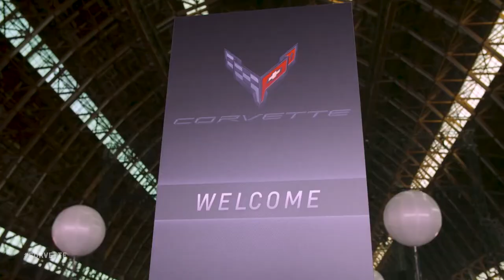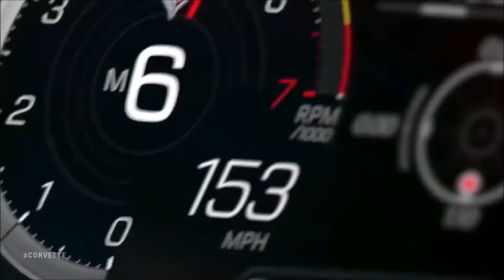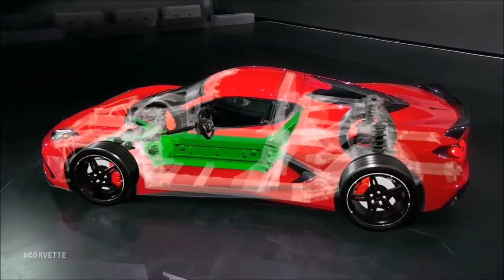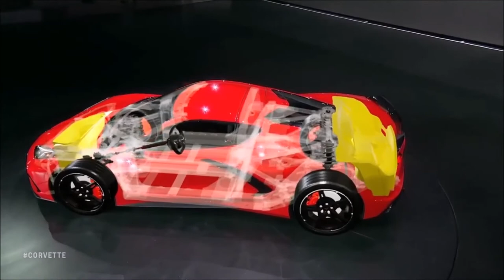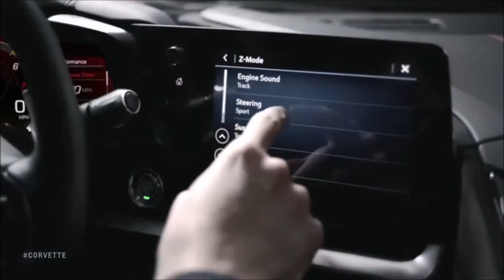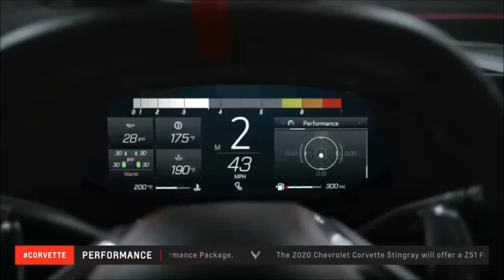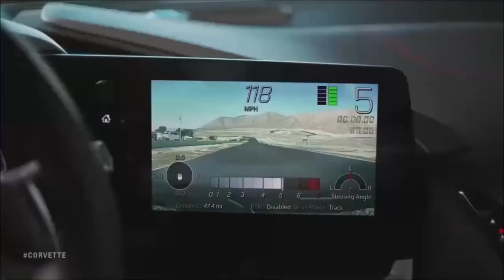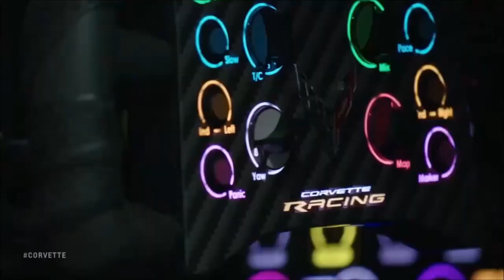2020 C8 Corvette Reveal in Tustin California Full Version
2020 C8 Corvette Reveal Full Version